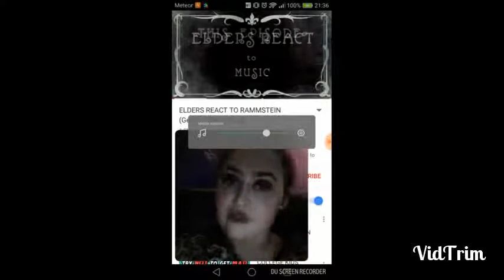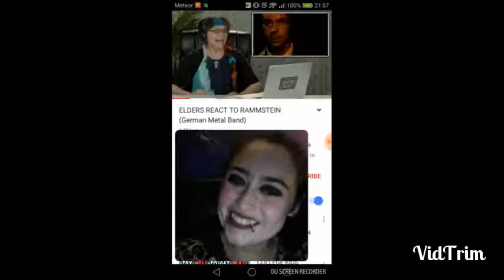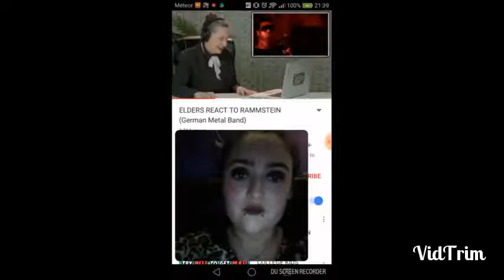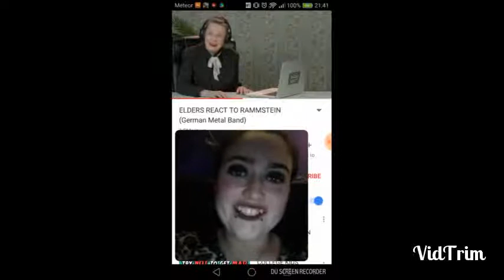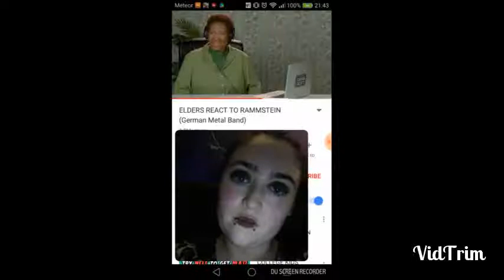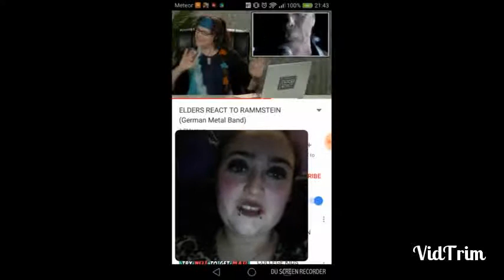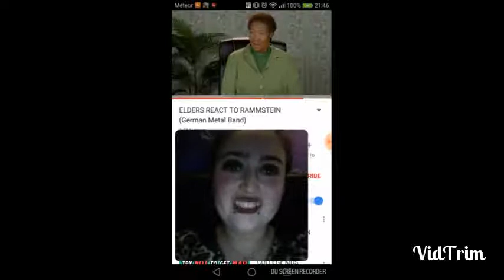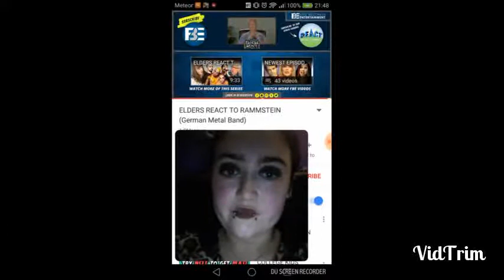reacting to when elders react --Rammstein